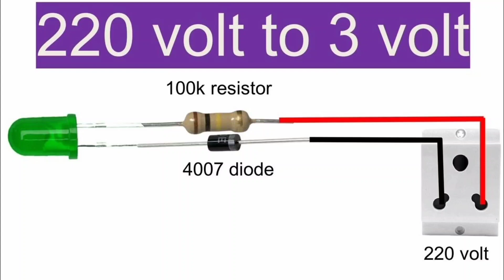220 volt to 3 volt । Electro King । new video 2024 ।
Electro king
Electro king 2023
New hindi video 2023

In this video, learn how to create homemade wiring for your electronics projects using simple materials and tools. Follow along as we demonstrate step-by-step instructions on how to safely and effectively wire your own circuits at home, saving you time and money. Whether you're a beginner or a seasoned DIY enthusiast, this tutorial will help you understand the basics of creating custom wiring for your electronic devices.

soldering
auto soldering
automatic soldering
automatic soldering unit
arduino
auto soldering unit
automatic soldering robot
soldering unit
auto soldering robot
automatic soldering machine
soldering robot
auto soldering machine
soldering machine
cosmic-corp
cable
home assistant
ceramic heater
cosmic
home automation
ceramic
automation
electronics
how to amke pcbs at home
how to make pcbs at home
multi conductor
how to amke pcbs
diy
pcb
multi

In this daily video, we will show you how to make a homemade wiring in a simple and informative way. This animation video is perfect for anyone interested in learning about electronics and wiring. Whether you are a beginner or have some experience, this video will provide you with the necessary knowledge and guidance to create your own wiring at home. Start your DIY journey today!